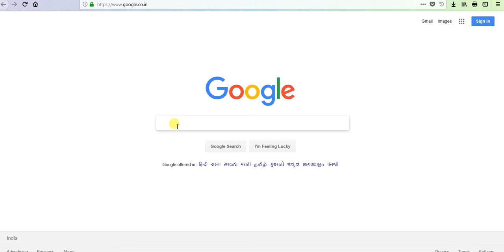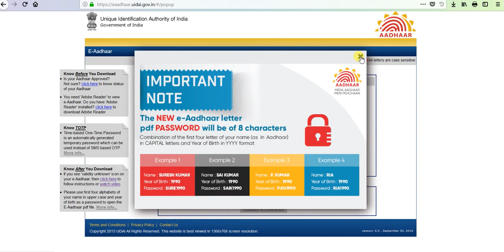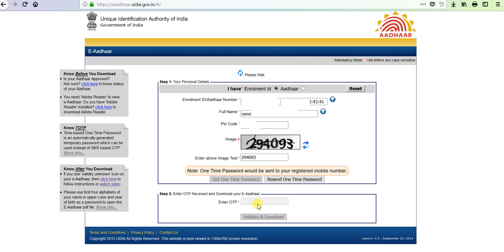how can download aadhar using enrolment number